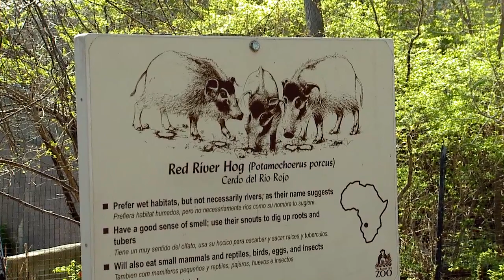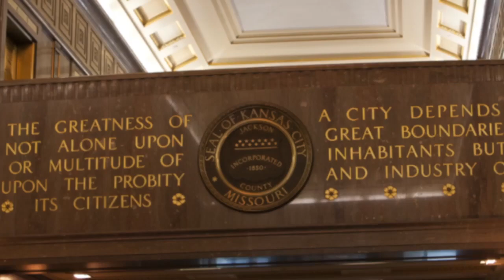The Weekly Report - April 25, 2014 - City of Kansas City, Mo.